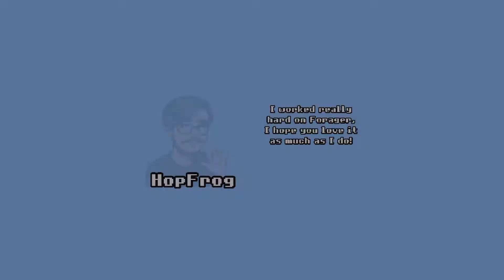Defeating the Dark Beet 10-20-19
This rude boi was rough to kill.